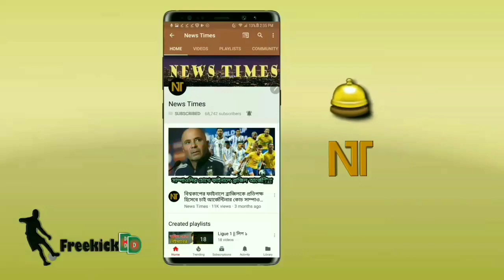আজ মাঠে নামছে পিএসজি🔥🔥মেসি কি খেলবেন?? লিওনেল মেসিকে নিয়ে আসলো যে বড় সুখবর | PSG vs Lens | Messi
Messi vs Lens Ligue 1 Match - messi psg - মেসি পিএসজি।